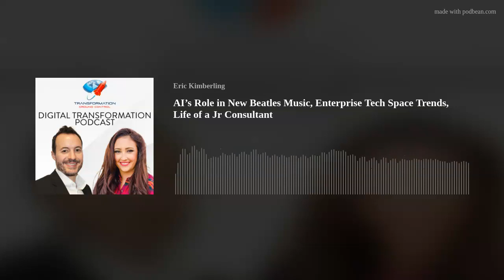AI’s Role in New Beatles Music, Enterprise Tech Space Trends, Life of a Jr Consultant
AI’s Role in Creating New Beatles Music, Q&amp;A
Trends in the Enterprise Technology Space
The Life of a Junior Consultant
This weekly podcast series premiers live on YouTube every Wednesday at 8am New York/1pm London/9pm Hong Kong.

MUSIC IN THIS EPISODE:
I Believe in a Thing Called Love by The Darkness
License ID: qRd0gz98lWV

Crazy by Seal
License ID: Gq71DZKxNml

We’re Not Gonna Take It by Twisted Sister
License ID: BOdmA7gxdXE

Your Woman by White Town
License ID: VWzdyxdYQre

She Bangs the Drums by The Stone Roses
License ID: 0OV1r4w6g24

Slide by Goo Goo Dolls
License ID: elXQZdj9q2W

Virtual Insanity by Jamiroquai
License ID: DWvbXn7d67o

I’m Gonna Be (500 Miles) by The Proclaimers
License ID: B3OLvqPLAm9

You Worry Me by Nathaniel Rateliff &amp; the Night Sweats
License ID: eq9Kn4lp3dB

Don’t Get Me Wrong by Pretenders
License ID: 346qEp7O65b